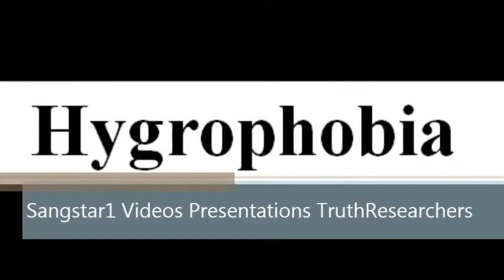To say a word Hygrophobia